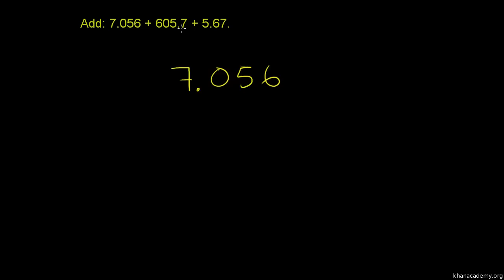Dodawanie ułamków dziesiętnych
Adding Decimals Poćwicz dodawanie ułamków dziesiętnych Polska ścieżka dźwiękowa wykonana na zlecenie Centrum Fizyki Teoretycznej PAN ze środków grantu Tides Foundation. Czyta Dariusz Wieteska.